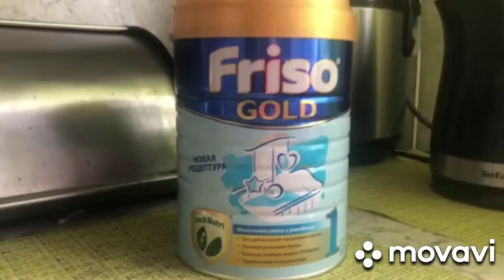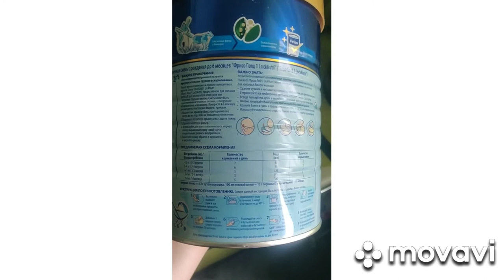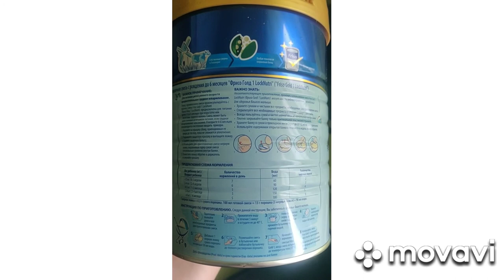VLOG 5. Смесь Friso gold 1 . Приготовление .Антиколиковая бутылочка Dr. Brown's.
Friso frisogold1 приготовлениесмеси детскаясмесь стридор декрет мама ребенок младенец # Dr. Brown's бутылочкаотколиков колики коликиумладенца. В видео я использую бутылочку фирмы  Dr. Brown's .
Бутылочка предназначена специально для обеспечения помощи в сложных случаях при кормлении через рот; обеспечивает функцию кормления Самим новорожденным; помогает уменьшить колики и срыгивания; нет необходимости постоянно сжимать или надавливать на бутылочку для вывода необходимого количества жидкости в рот ребенка; нет необходимости использовать рота-лицевые манипуляции, такие как поддержка подбородка и щеки для увеличения давления в ротовой полости. Система кормления Dr. Brown's разработана для новорожденных и детей, кормящихся при помощи бутылочки с выявленными трудностями процесса кормления: врожденная расщелина верхней губы/неба, врожденный порок сердца, оронейромоторная дисфункция, черепно - лицевые изменения и др. Таким образом ,это моя самая любимая бутылочка , соска -1 ( c рождения ). ❤️Мы в Инстаграм Переходите в чат ❤️в телеграмм канале 🛑 там мы общаемся с мамами и папами деток с врождённым стридорным дыханием , делимся опытом с друг другом , пожалуйста вступайте , 🛑 Мы в Тик Токе